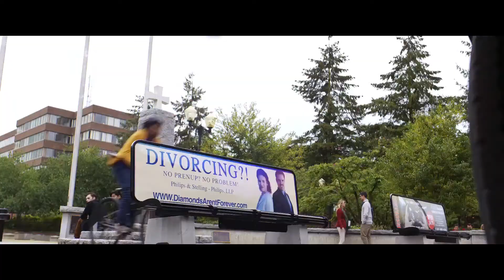GOOD BOYS Trailer # 2 (NEW 2019) Seth Rogen, Jacob Tremblay Comedy Movie HD A_M_B_T